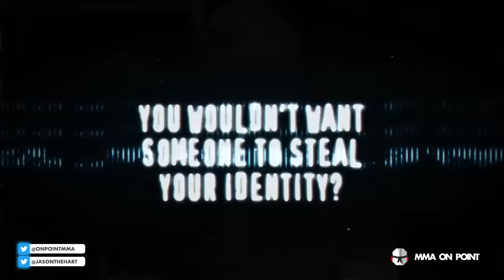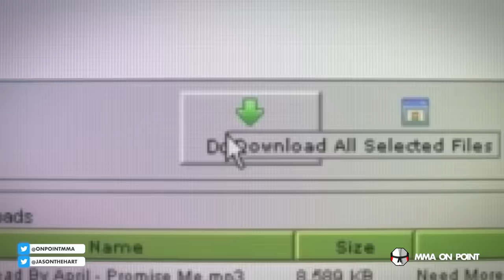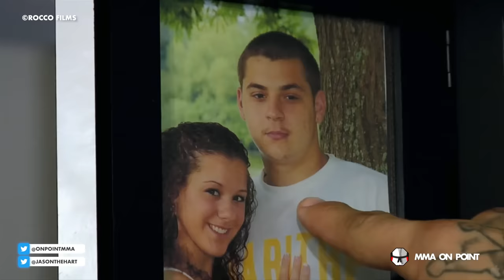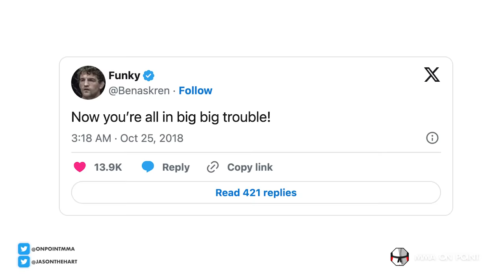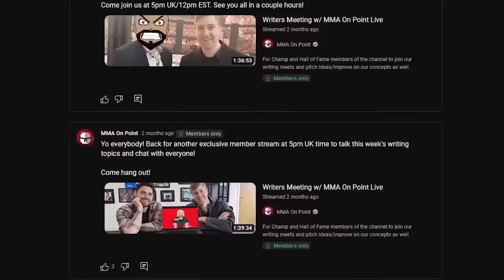10 Biggest Hype Stealers In MMA History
to get the two year plan with an exclusive discount PLUS 4 months extra! It’s risk free with NordVPN’s 30 day money back guarantee!